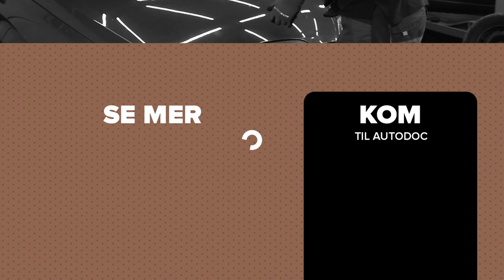Hvordan bytte luftfilter der på SEAT LEON 1P1 [AUTODOC-VIDEOLEKSJONER]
Hvordan bytte luftfilter på SEAT LEON 2 (1P1) 2.0 Hatchback 2005–2010 [AUTODOC-VIDEOLEKSJONER]

Luftfilter til kjøretøyet AUDI A3 Sportback (8PA) (Baujahr 09.2004–03.2013) / SEAT Toledo III (5P2) (Baujahr 04.2004–05.2009) / SKODA Octavia II Combi (1Z5) (Baujahr 02.2004–06.2013) / VW Golf V Schrägheck (1K1) (Baujahr 10.2003–02.2009) bør som regel erstattes i én og samme prosedyre. Det er imidlertid noen små forskjeller, på grunn av spesifikke egenskaper ved kjøretøyets design.

⚡ Alle videoer og PDF-veiledninger om utskifting av deler til SEAT LEON (1P1): Last ned og se dem på AUTODOC CLUB

0:00 — SEAT LEON 1P1 – luftfilter: trinn-for-trinn veiledning for utskifting
0:26 — Løsne festeskruene på luftfilterdekslet
0:47 — Løft opp dekselet til luftfilterhuset litt
0:52 — Fjern filterelementet fra filterhuset
1:05 — Sett inn et nytt filterelement i filterhuset
1:33 — Skru festeskruene på luftfilterdekslet